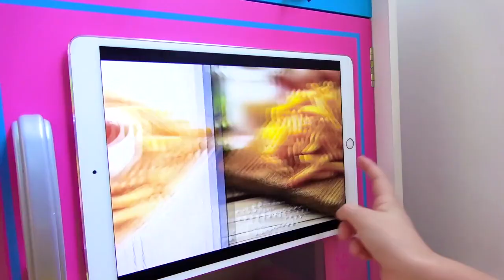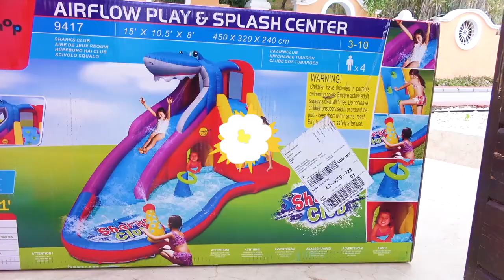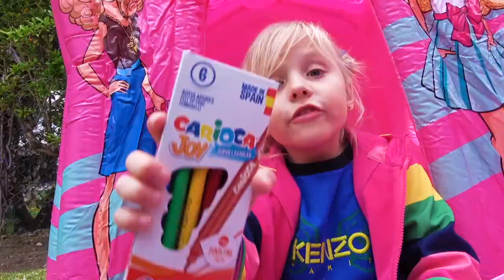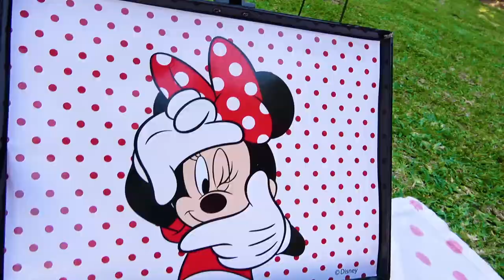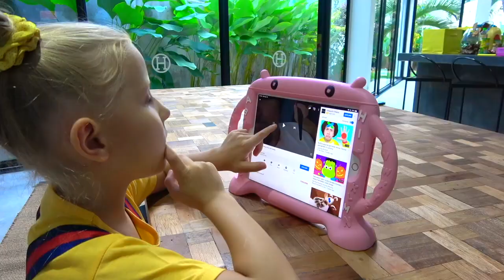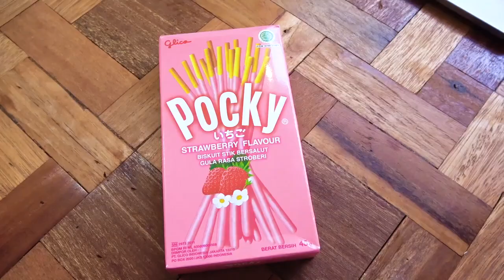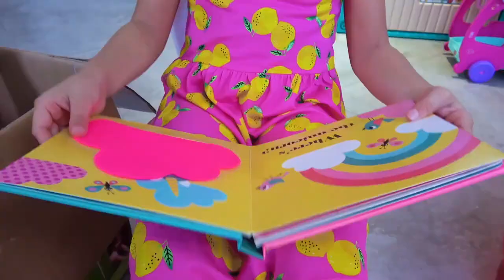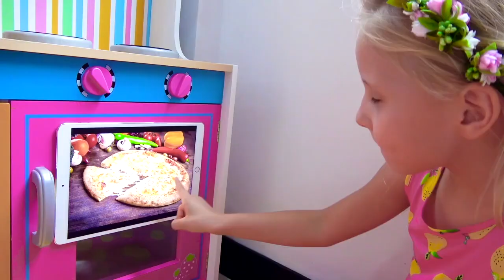Family Adventures with Alice and Eva: Life Lessons from Dad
This collection of cartoon preschool animation and songs is created especially for young children. Everyone will find something interesting here: from educational videos where children can learn letters, numbers, colors and animal sounds, to social life lessons that help educate kids about the rules of good behavior and a healthy lifestyle.

Immerse yourself in the fun adventures of Alice and Eva, who are playing with a funny dad and learning important life lessons. Videos about exercise, proper nutrition, as well as how to behave at home and in society - all this is presented with humor and understanding of the children's world.